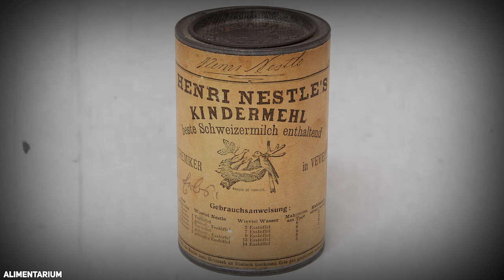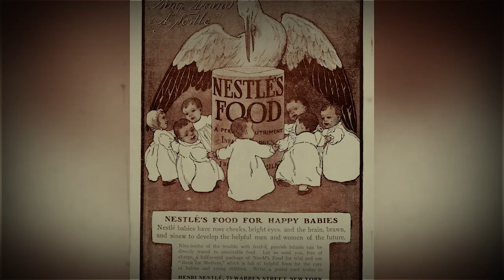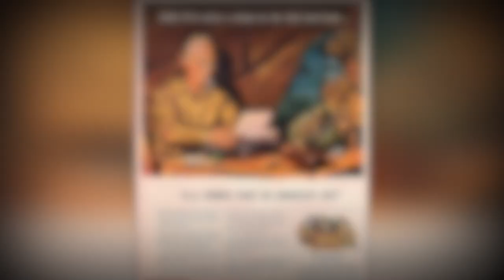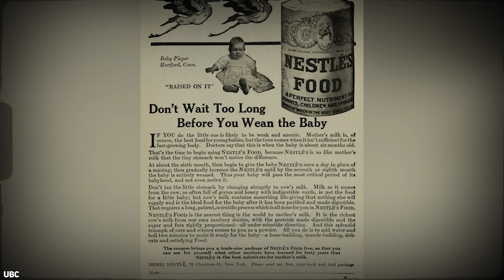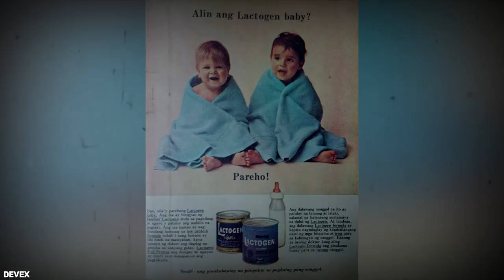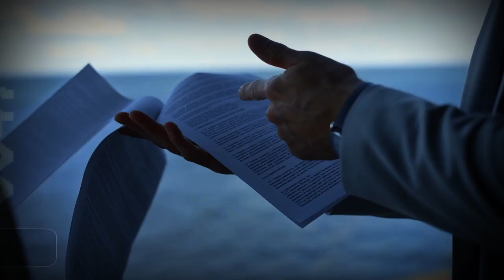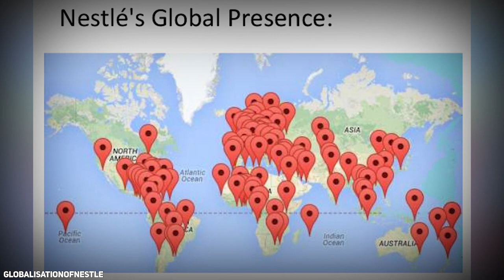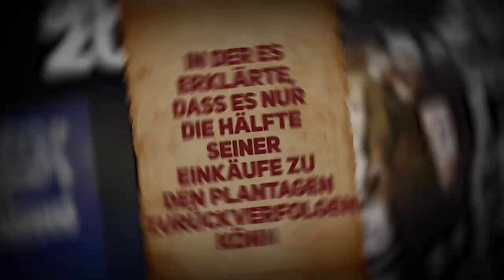Ein Unternehmen, Das Auf Dem Bösen Aufgebaut Ist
Nestle präsentiert der Öffentlichkeit ein familienfreundliches und warmherziges Image, aber hinter den Kulissen ist es das bösartigste Unternehmen der ganzen Welt. Das Unternehmen wurde verklagt, weil es Kindersklavenarbeit in Drittweltländern einsetzt, Wasser von indigenen Gemeinschaften stiehlt und sogar internationales Recht bricht! Nestle hat eine lange Liste von Sünden und dunklen Geheimnissen, und heute decken wir die schmerzhaftesten Wahrheiten über den größten Lebensmittelkonzern der Welt auf.

⌛Kapitel
00:00 - Einleitung
00:35 - Ein Schweizer Wissenschaftler (TEIL 1)
07:54 - Die kaputte Formel (TEIL 2)
12:20 - Der Krieg gegen das Wasser (TEIL 3)
15:46 - Das schreckliche Geheimnis (TEIL 4)

Alle Materialien in diesen Videos werden für Bildungszwecke verwendet und fallen unter die Richtlinien der fairen Nutzung. Eine Verletzung des Urheberrechts ist nicht beabsichtigt. Wenn Sie der Urheberrechtsinhaber des in diesem Video verwendeten Materials sind oder ihn vertreten und ein Problem mit der Verwendung dieses Materials haben, senden Sie mir bitte eine E-Mail an , und wir können die Sache klären.

Dieses Video stellt keine Anlage- oder Wirtschaftsberatung dar und ist keine professionelle Beratung (Recht, Buchhaltung, Steuern).  Der Eigentümer dieser Inhalte ist kein Anlageberater.  Die Erörterung von Wertpapieren, Handel oder Märkten ist nebensächlich und dient ausschließlich der Unterhaltung.  Nichts in diesem Video stellt eine Empfehlung, eine Anlageberatung oder eine Meinung zur Eignung dar.  Die Informationen in diesem Video werden zum Zeitpunkt der Erstveröffentlichung bereitgestellt.  Der Eigentümer dieses Videos lehnt ausdrücklich alle Zusicherungen oder Garantien für die Richtigkeit ab.  Der Eigentümer dieses Videos beansprucht alle Rechte am geistigen Eigentum, einschließlich der Urheberrechte, an diesem Video und in Bezug auf dieses Video.